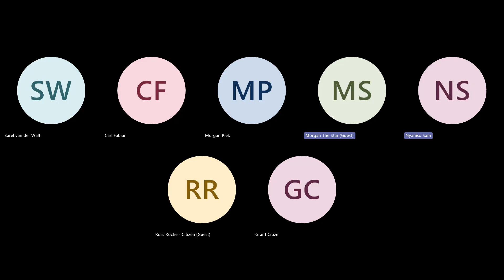Chatting to Barend Pieterse and Emmanuel Tshituka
Chatting to Barend Pieterse and Emmanuel Tshituka on 17 October 2023